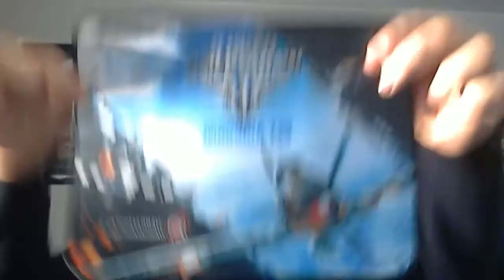Tür #10 - Es ist soweit das Türchen 10 steht für euch bereit !